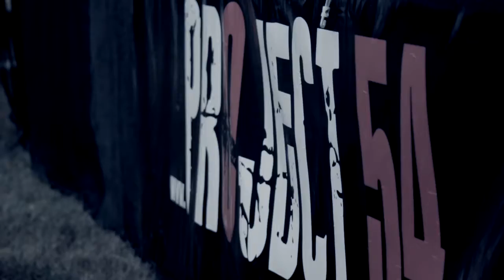Project 54 (Bullenhitze 2013)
Unser Video im Auftrag von Project 54!

Musik: AFK aus dem Album Everything Else In Between - Project 54
Bullenhitze Open Air 2013

Musiknutzung genehmigt von Project 54.